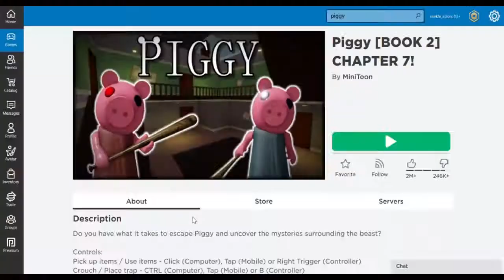survive piggy (ROBLOX)